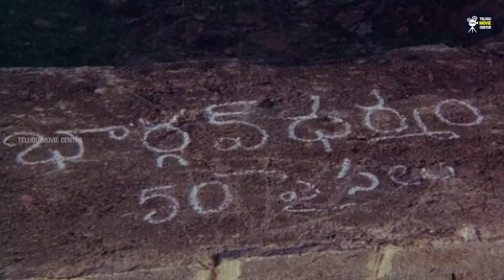Arjun, Bhanuchander, Kushboo, Ashwini, KR Vijaya Family Drama Full HD Part 1 | Telugu Superhit Movie